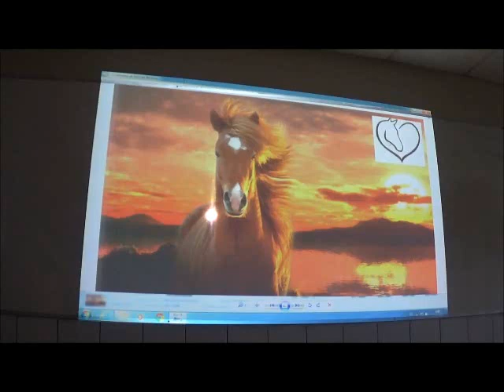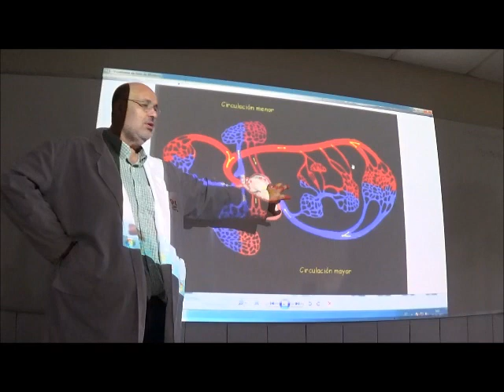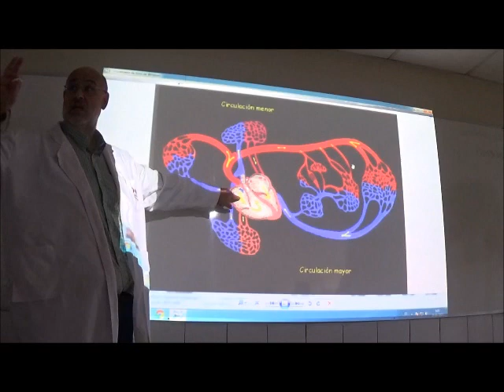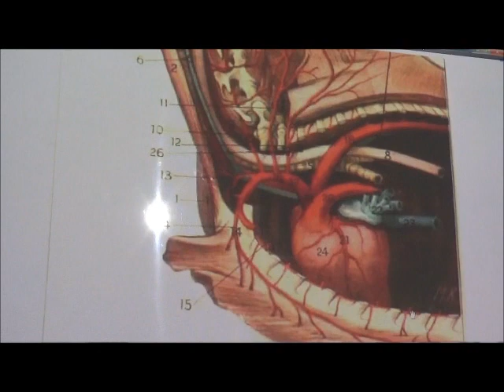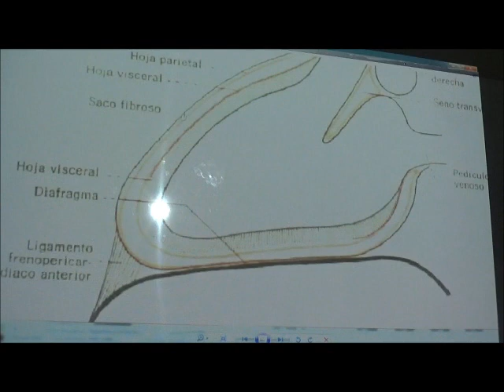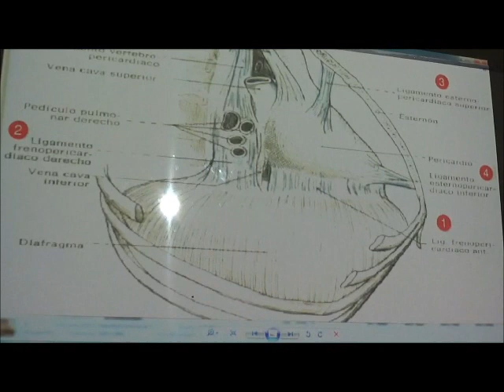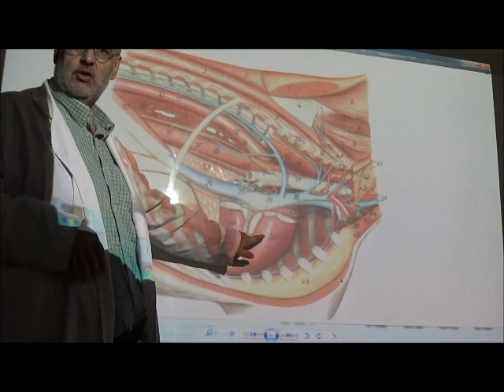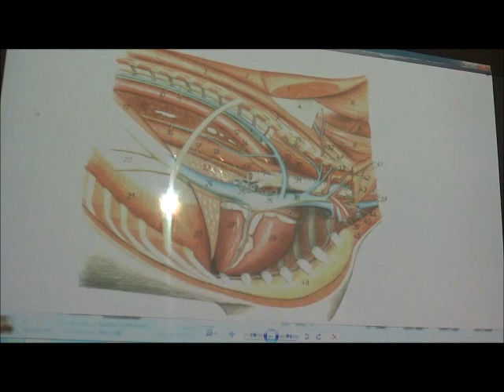Sistema Cardiovascular parte 1 UDLA 2017